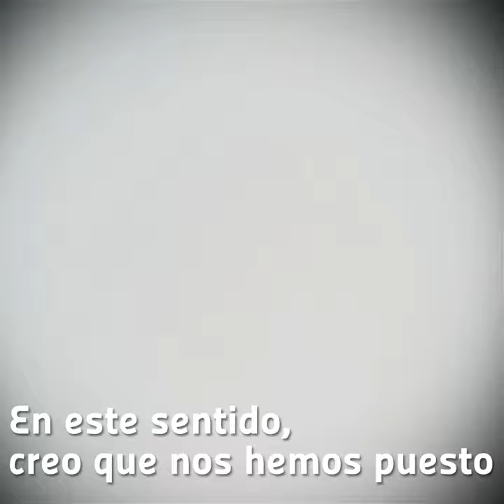En memoria a nuestros héroes de malvinas